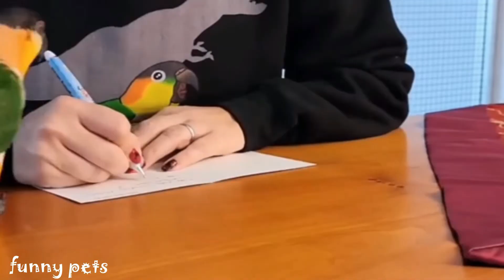Die besten Tiervideos 2021, Funny Animals.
Lustige Tiere zum totlachen,  Papageien, Fuchs, Dachs & Co.